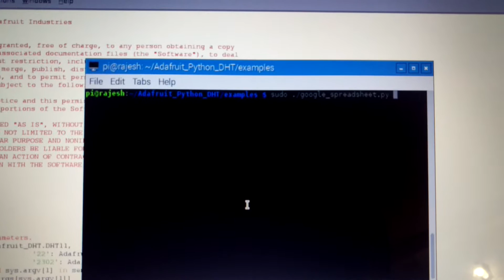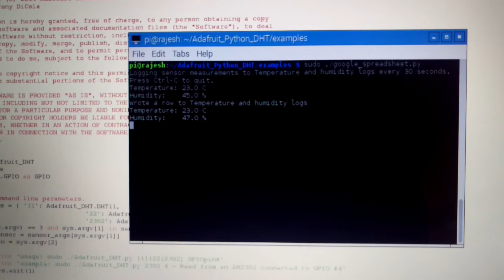DHT11 values on to google spreadsheet